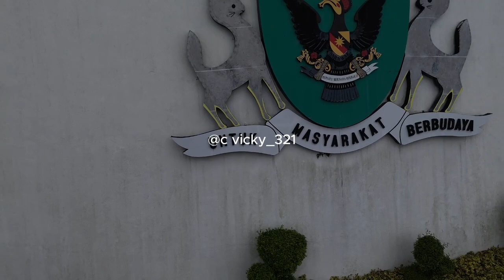Cat museum Kuching Sarawak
The Worlds first Cat Museum, devoted to all things feline, is located in Petra Jaya in the Kuching City North City Hall. Cat lovers will find a range of exhibits, photos, feline art, and cat souvenirs. The museum is housed on the ground on the City Hall building, spread over four galleries covering a total area of 1,035 sq meter.